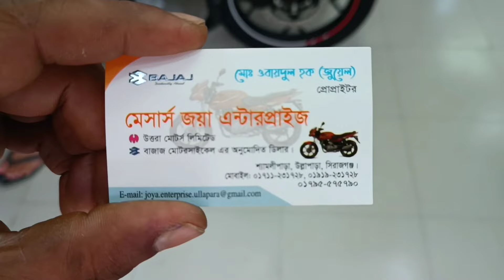অবিশ্বাস্য দামে বাজাজ মোটরসাইকেল কিনুন || Bajaj Motorcycle price 2024 || bike price in Bangladesh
Bajaj Bike Showrooms Address...
★বাজাজ মোটরসাইকেল এর অনুমোদিত ডিলার |
★মেসার্স জয়া এন্টারপ্রাইজ |
★প্রোপ্রাইটারঃ মো: ওবায়দুল হক (জুয়েল)
★শ্যামলীপাড়া,উল্লাপাড়া,সিরাজগঞ্জ |
★সকাল 9 টা থেকে রাত ৯ টা খোলা থাকে |
★সাপ্তাহিক বন্ধ শনিবার |